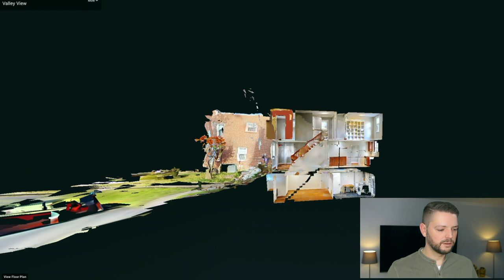Super Mieter ziehen (leider) aus | 3D Tour bei Hausübergabe (Ep. 15)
Gute Mieter ziehen (leider) aus | 3D Tour bei Hausübergabe - Du siehst in diesem Video die Einsatzmöglichkeiten von 3D Aufnahmen bei Immobilien & Haustouren. Ich nehme Dich mit zu einer Hausübergabe der Mieter und erstelle die 360 Grad Tour für das Haus gleich mit.

Im ersten Schritt erfolgt ein Durchgang durch das Haus mit 360 Grad Aufnahmen. Im Anschluss seht ihr, wie das Haus komplett in einer 3D Tour dargestellt durchlaufen werden kann. Aus diesem Objekt zogen ein paar sehr nette Super Mieter leider aus. Ich habe die Gelegenheit bei der Hausübergabe genutzt und die entsprechenden Aufnahmen für die 3D Tour gemacht.

🔍Themenüberblick:
00:00 Überblick - Hausübergabe & 3D Tour
01:16 Durchgang durch die Doppelhaushälfte (3 Schlafzimmer / 2 Bäder)
02:55 3D Tour durch das Haus
07:27 Einsatz einer 3D Tour im Tagesgeschäft